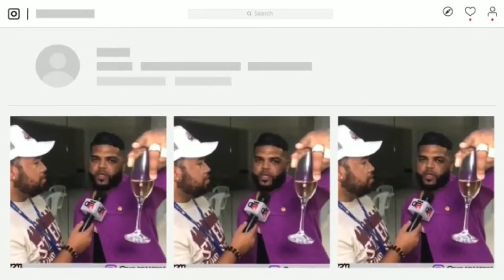ROCHY RD ! ABOGADOS EXPLICAN LA MEDIDAS DE COERCIÓN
Bienvenidos a la tercera temporada de de la del show de la familia musical con entrevistas y análisis de interés público en general con Engels lizardo